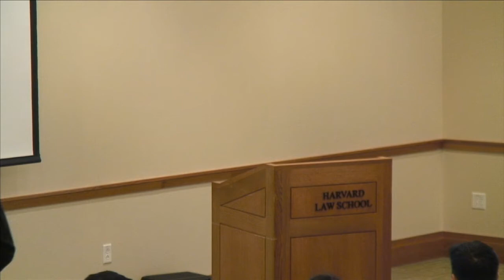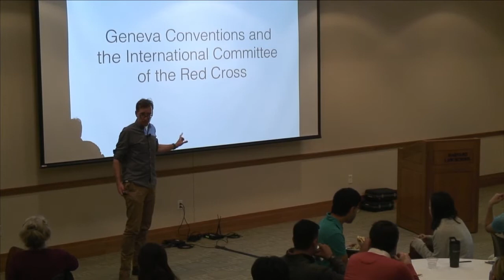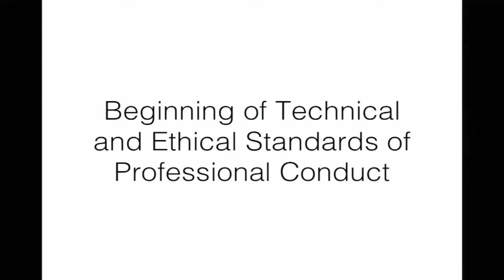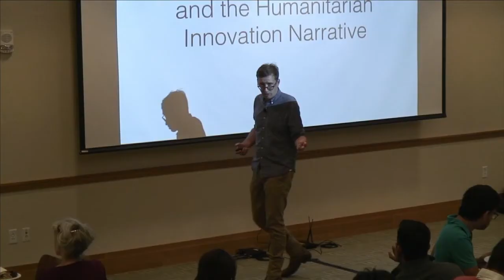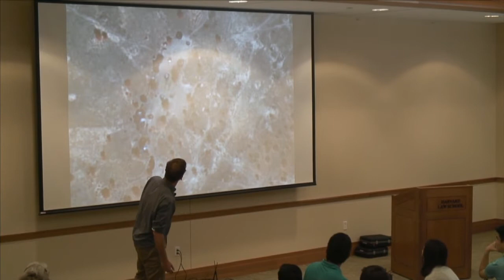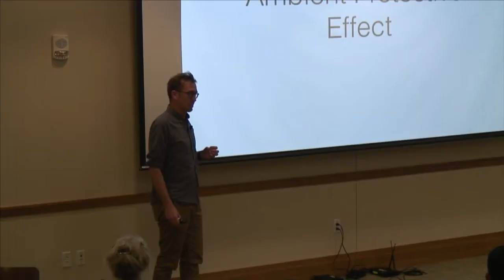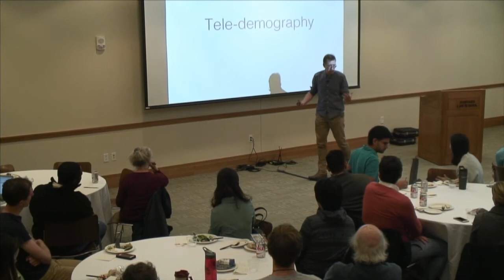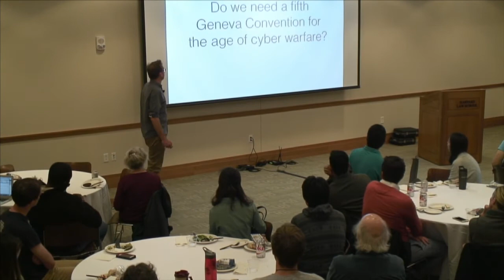How the Networked Age is Changing Humanitarian Disasters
Information communication technologies and the data they produce are transforming how natural and manmade disasters alike unfold. These technologies are also affecting how populations behave and organizations respond when these events occur.

In this talk, Nathaniel Raymond — founding Director of the Signal Program on Human Security and Technology at the Harvard Humanitarian Initiative (HHI) of the Harvard Chan School of Public Health — addresses the ethical, legal and technical implications of this pivotal moment in the history of humanitarianism.